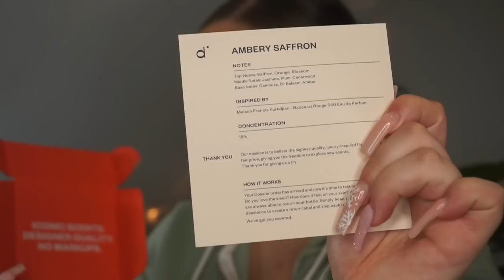THE WORST MANAGER STORYTIME..*DAYCARE DRAMA SERIES*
✨FAQ✨:
→ MY LASHES